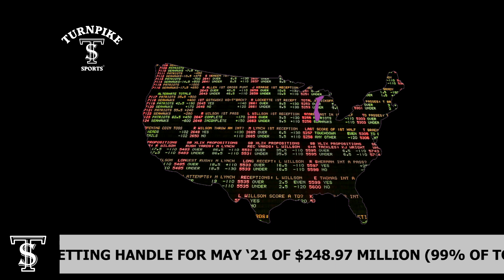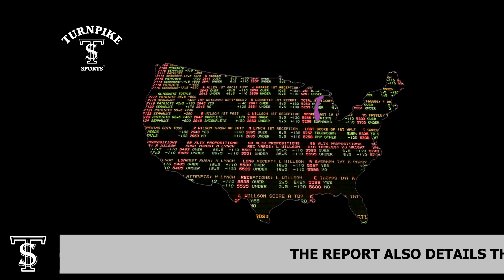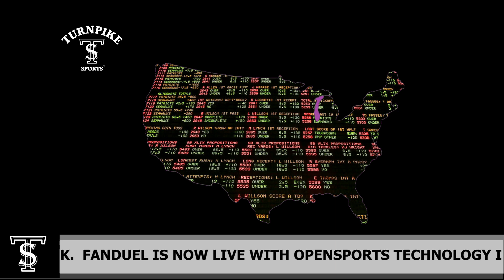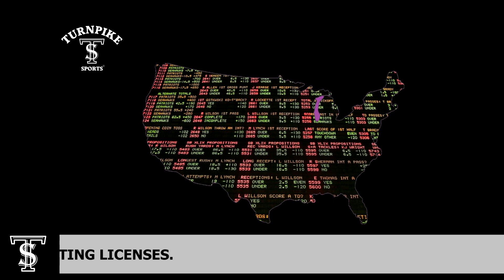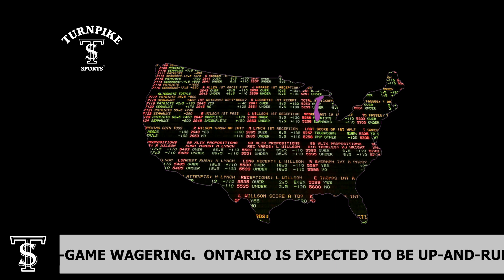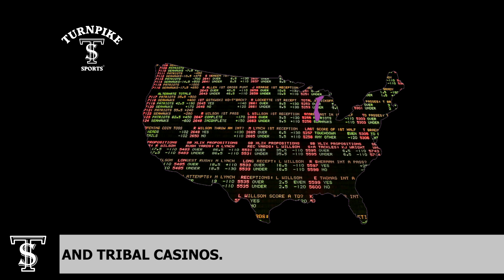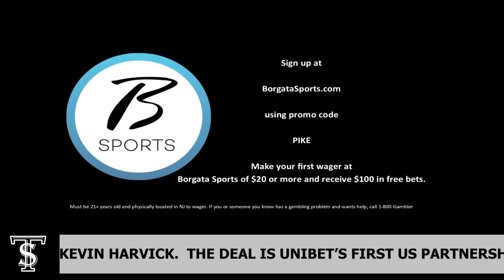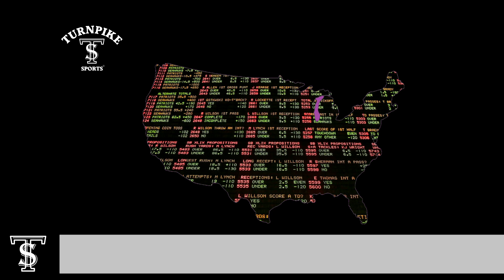Turnpike Sports® Book Report® - Ep 183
Each week sports and gaming attorneys Dave and Doug Weischadle discuss the news and notes from the sportsbooks around the country.  This week - Sports Illustrated sportsbook, Louisiana becomes 30th state with sports betting, state reports

for these and additional news stories.

Turnpike Sports®, BetFlash® and Book Report® are registered trademarks of D2 Holdings LLC and its exclusive licensee Granary Way Media LLC and its principals.